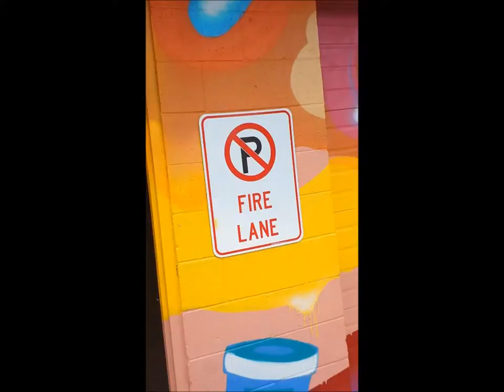Vegas Fashion - Dapper Factory handmade bowtie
Behind the scenes of the Dapper Factory in Las Vegas, NV with President Derek Smoot.  Showing what it takes to craft these custom and handmade beautiful 1 of 1 bow tie and handkerchief. True talent.